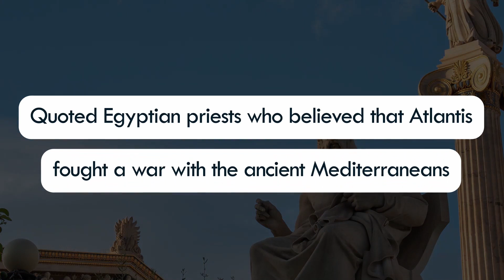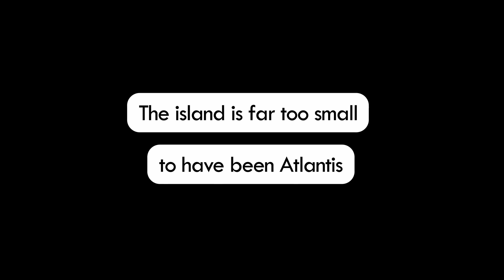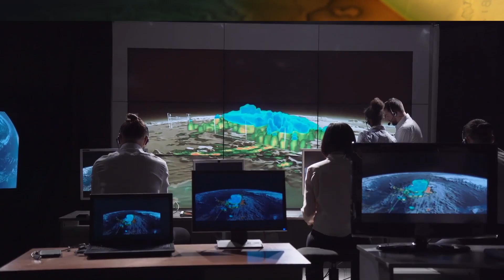Is The 'Sunken City' Of Atlantis Real?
We do not know for sure if the sunken city of Atlantis is real. The only written record of its existence is from the great philosopher Plato. Even the location of this utopia is a mystery. Many different locations have been proposed as the possible site of Atlantis. From Malta to Sahara, from Azores to Peru, there are many claimants for Atlantis.

The location of Atlantis has remained a tantalizing mystery for thousands of years, but recently a U.S.-led research team has claimed to have found the legendary lost city of Atlantis. Scientists claim to have pinpointed the exact location of the metropolis under the mud flats in southern Spain. The archaeologists and geologists are convinced that Atlantis – swamped by a tsunami – is submerged just north of Cadiz.